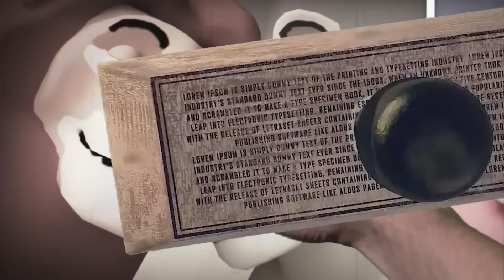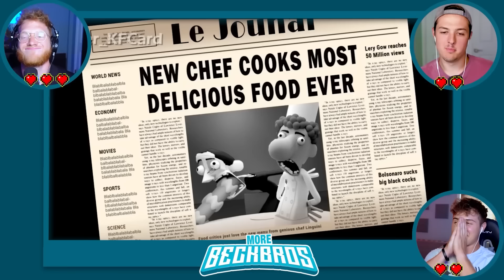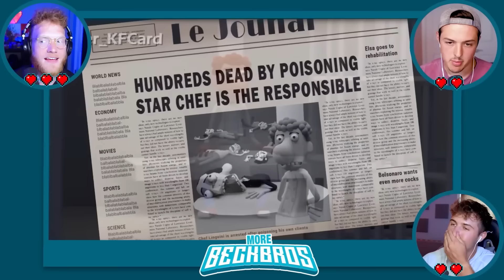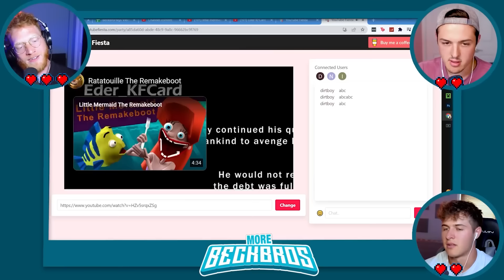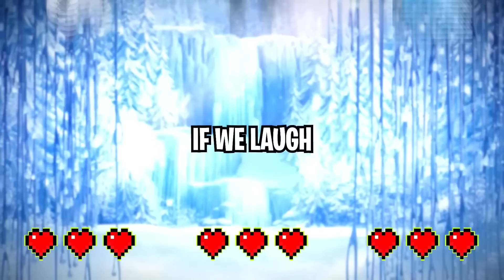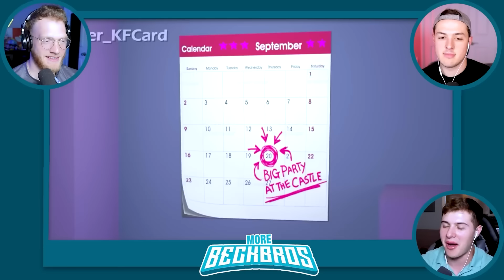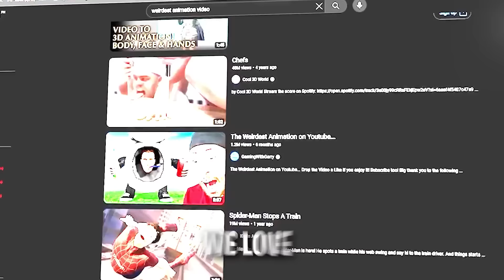You LAUGH, You LOSE! (FUNNIEST DISNEY ANIMATIONS) *movie*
You LAUGH, You LOSE! (DISNEY ANIMATION EDITION)